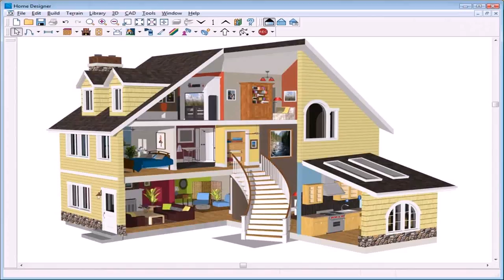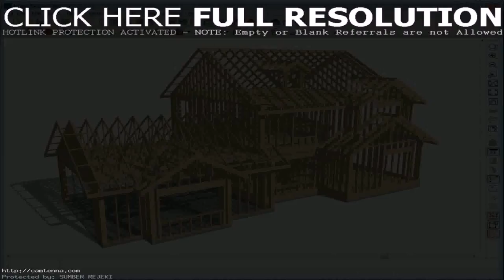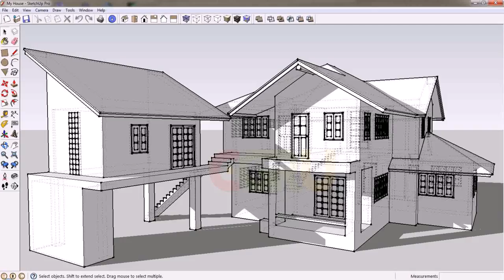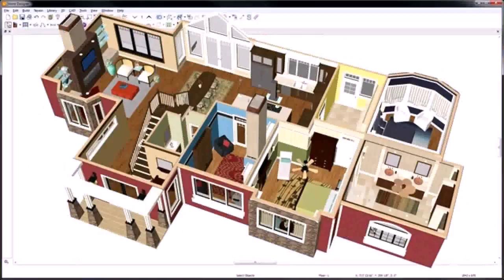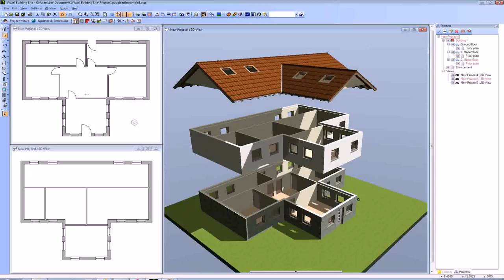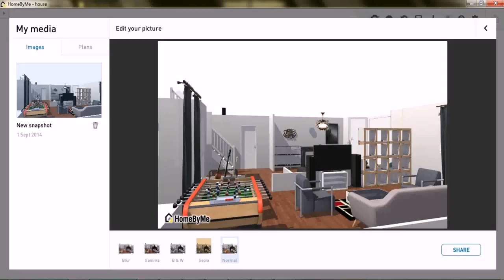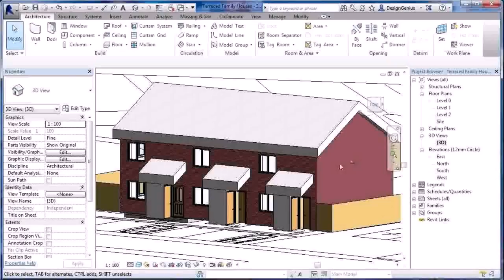House Design Software 2014 (see description) (see description)